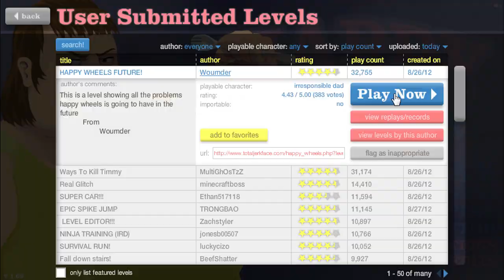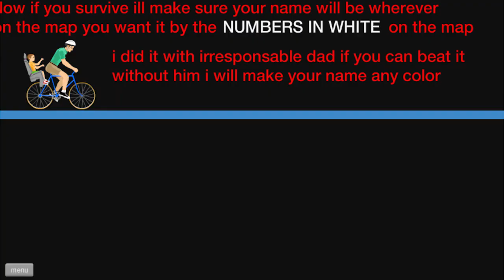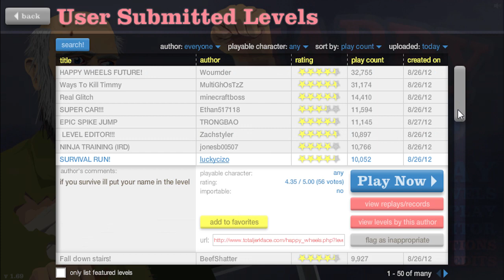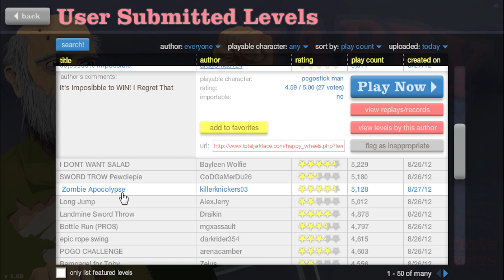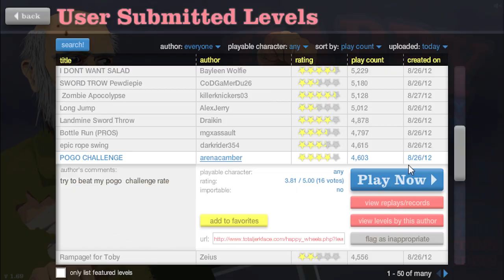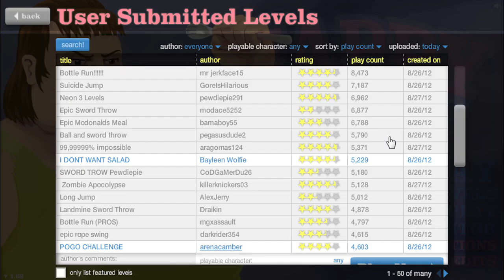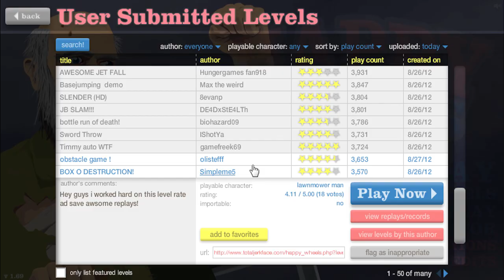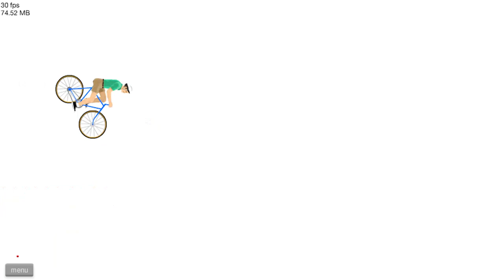HAPPY WHEELS: Episodio 64 "En Familia!!"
No te olvides de Votar el Video si te ha gustado :D